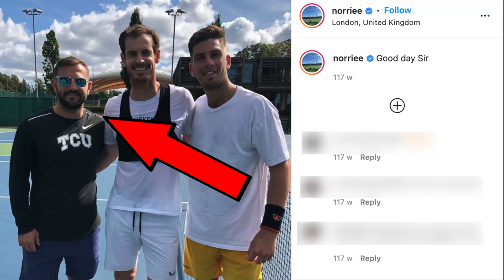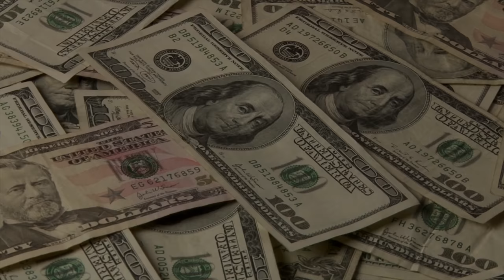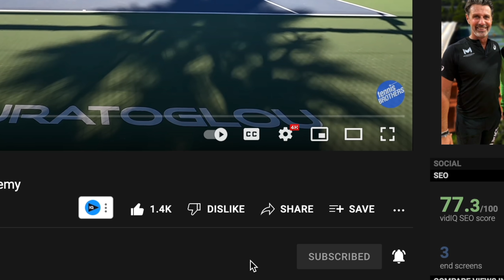$1700 For 1 WEEK- My Review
I take a look at whether my experience at the world-famous Mouratoglou tennis academy is worth what it would have cost for 1 week. I got the week for free thanks to Dunlop.

A special thank you to Dunlop and Bidi Badu for supporting Felix on his journey.

   →  LEARN TO PLAY TENNIS FROM ATP PROS! - GET A FREE 14 DAY PASS ON US!

   →  LINKS I TALKED ABOUT IN THIS VIDEO!

  →  WANT TO GET TENNIS FIT?
💪 Our tennis fitness programs for Red, 10&U and Yellow Ball Juniors

💆Our Massage Gun of Choice

———ADD US ON OTHER SOCIALS ———